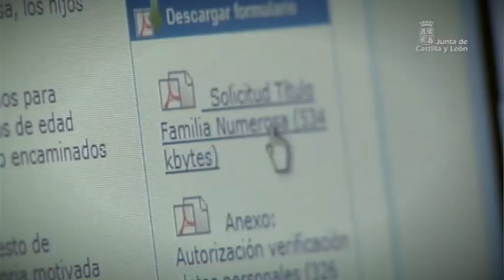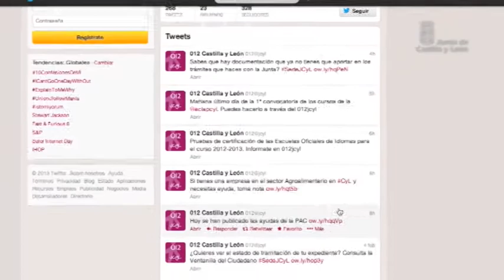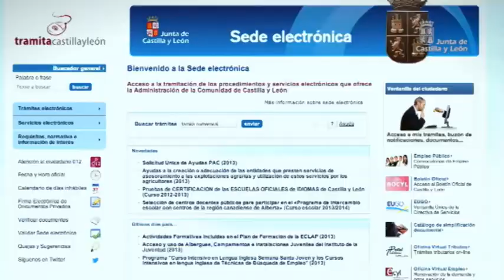Servicio de Atención al Ciudadano 012